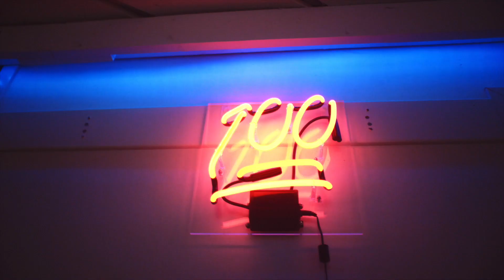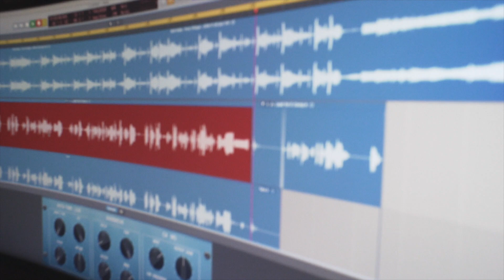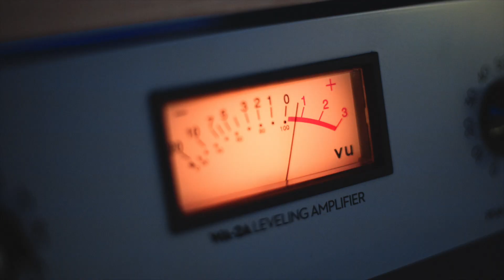Människans bästa vän i studion | NBL SOUND VLOG #20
I dagens avsnitt söker vi konstnärer inför ett kommande projekt och så får ni följa med under dagen där vi träffar Lamix, Reyn och Cherrie.

Filmat & klippt av:
Simon Bendroth @simonbendroth

Musik av:
LLAMA @djllamaa

NBL SOUND @nblsound
Pato Pooh @patopooh
Lamix @officiallamix